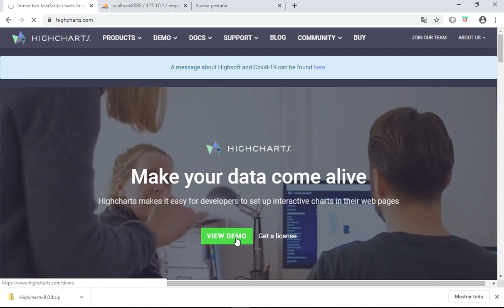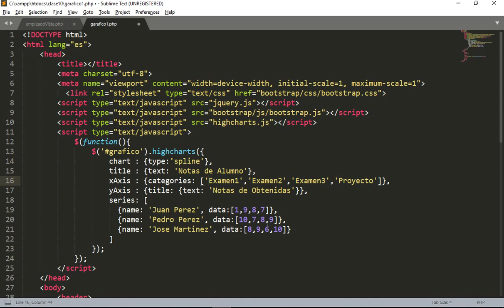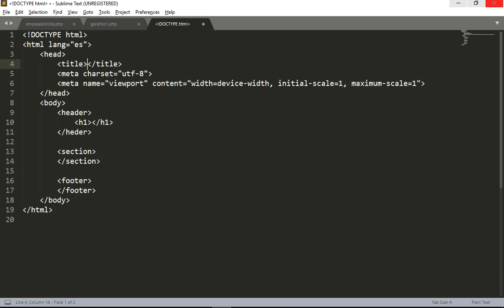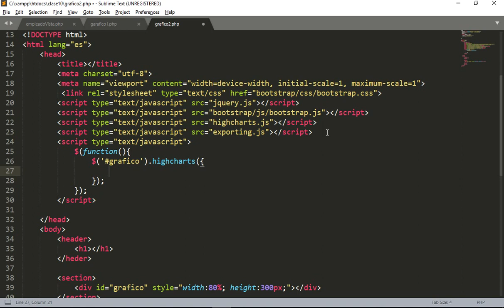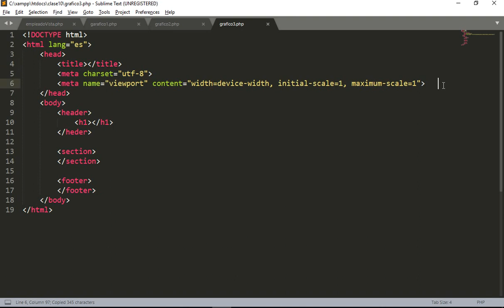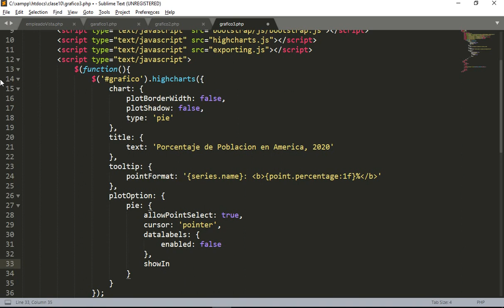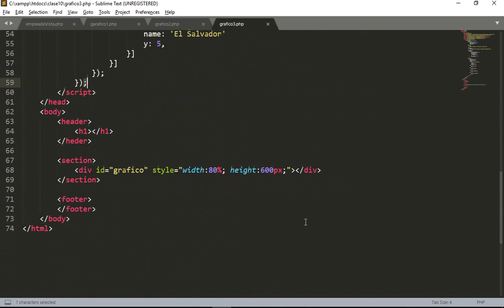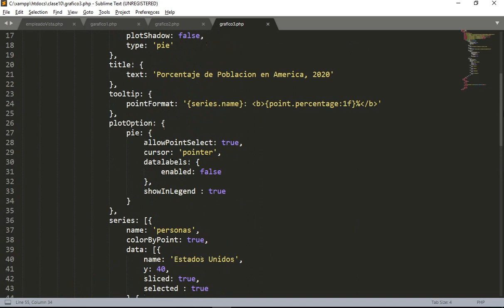Graficos PHP highcharts